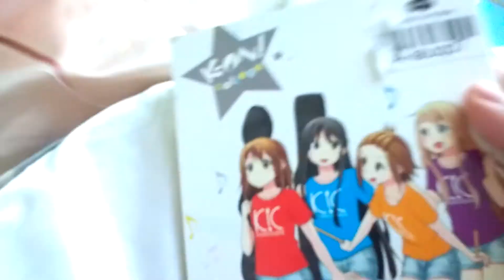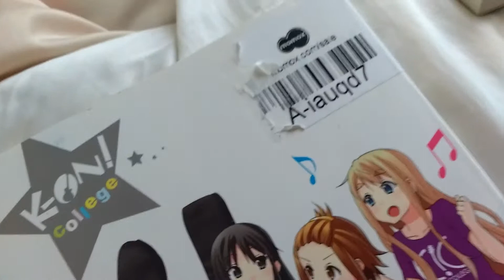Manga Probleme: Aufkleber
Es gibt viele Problemchen bei diesem Hobby.
Hier ist eines davon